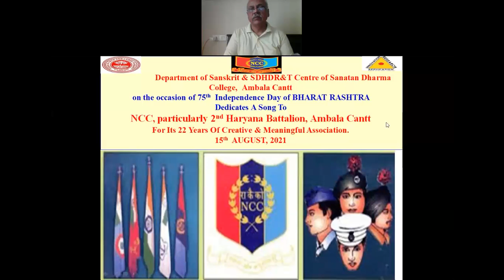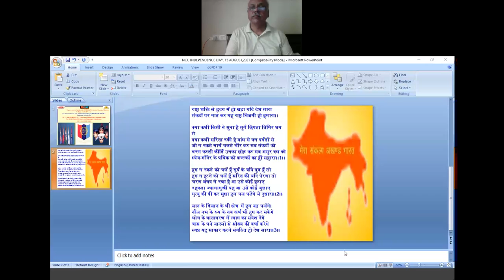INDEPENDENCE DAY 15 8 2021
Department of Sanskrit of S D College, Ambala Cantt on the occasion of 75th Independence Day of India dedicated a song to the Officers, ANOs,  PI staff, office staff & Cadets of 2nd HR BT Ambala cantt  to acknowledge long meaningful association.
Regards
Ashutosh Angiras (Ex Ano)